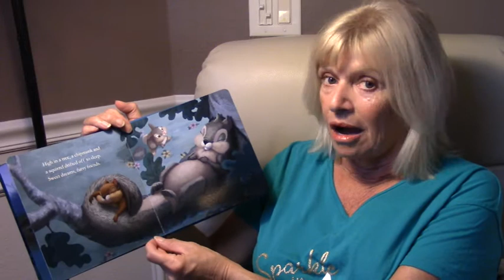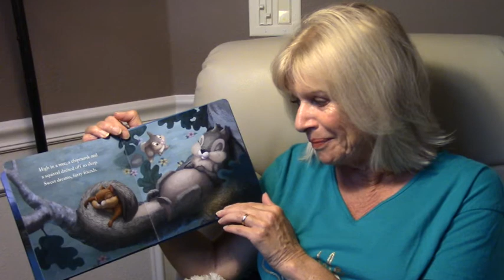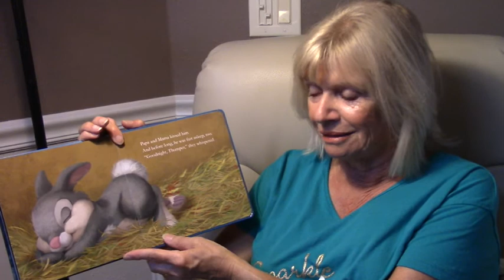Thumper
Bedtime story for Children